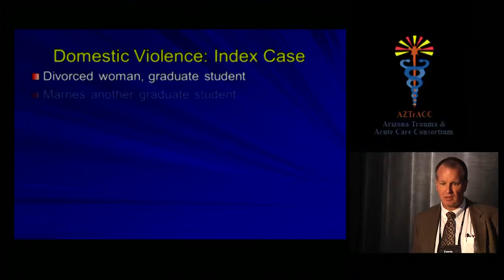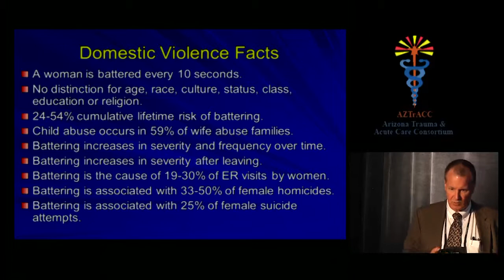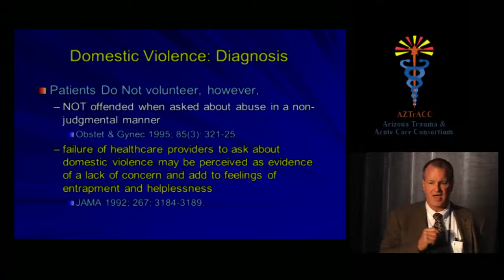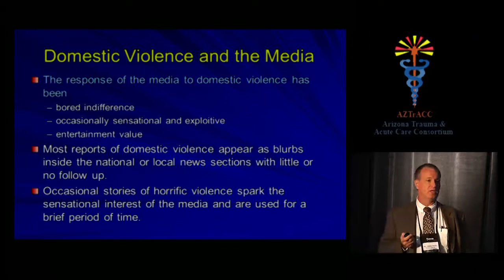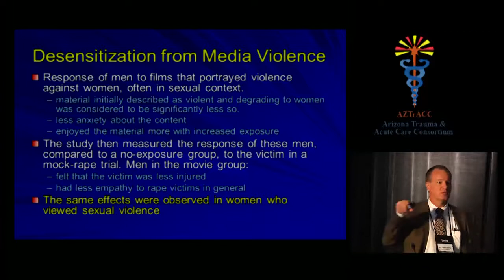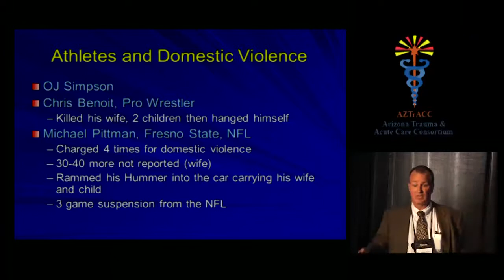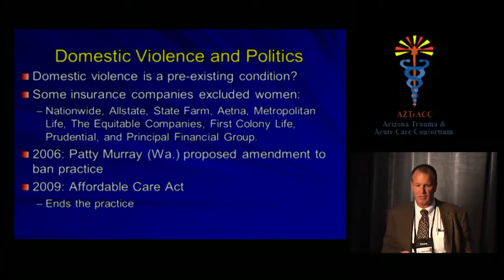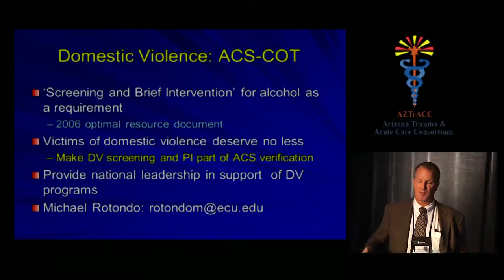Trauma care for Victims of Domestic Violence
Domestic Violence in Trauma was presented by James W. David, MD, on November 1, 2012, at the annual Southwest Trauma & Acute Care Symposium. James W. David, MD, is a professor of clinical surgery at the UCSF in Fresno, California.  There are many challenges to treating Domestic Violence cases, even though it is the second leading cause of injury to women in the United States. Historically, domestic violence has not been adequately controlled for and treat appropriately. This is changing, and trauma surgeons have to be fully aware of the needs of these patients.